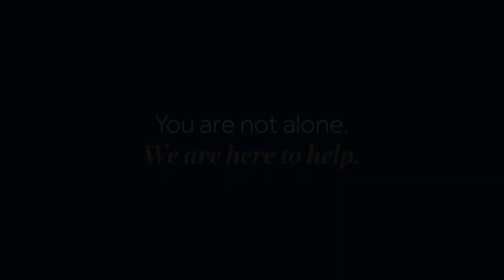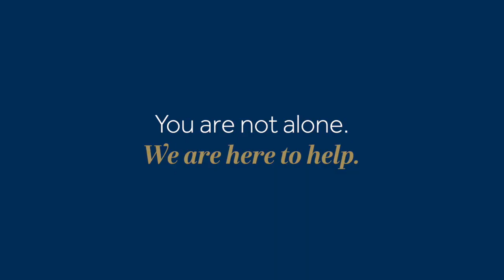Language Skills, and Social Development in Children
Exploring observations, impact, and how parents can support with language skills and social development in children in COVID-19 times.

In this episode, we speak with Dalia Alzyod, Speech and Language Therapist (SLT) at  The LightHouse Arabia. Shining a light on how the COVID-19 pandemic may be impacting your child's language skills and social development, we share observations and practical tips, and tools for how parents can best support their children.